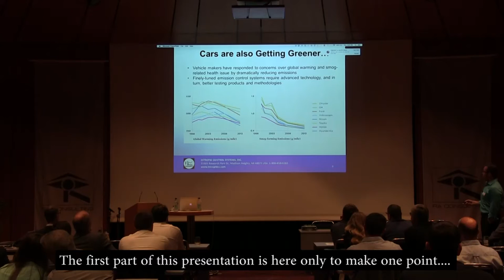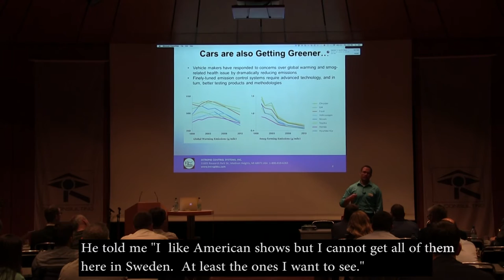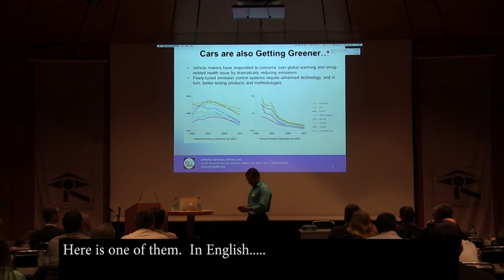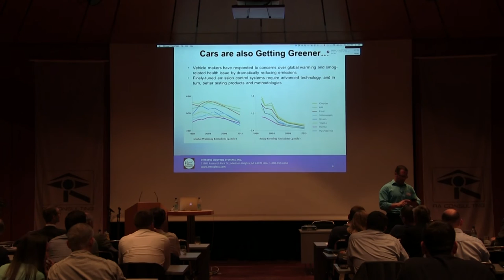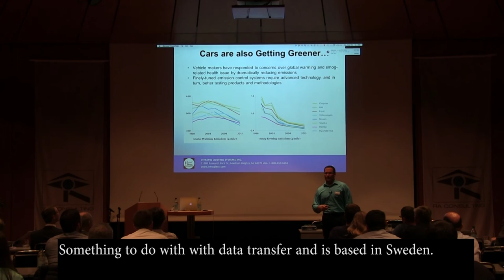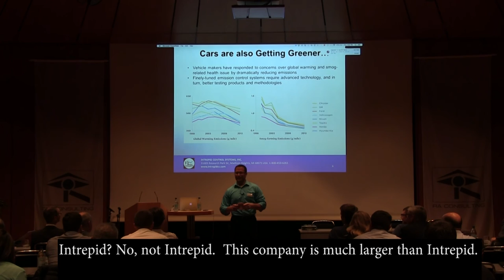My Spotify Story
Story of one of the founders of Spotify (Ludvig Strigeus)